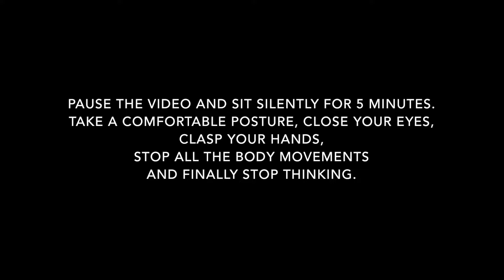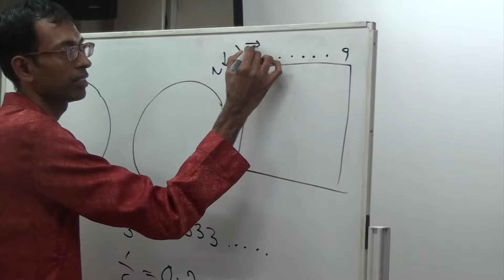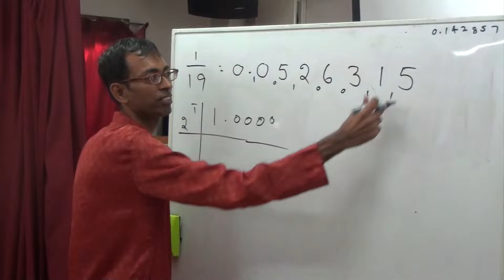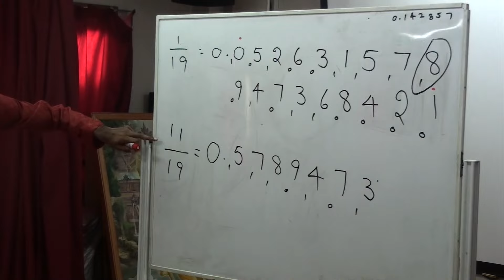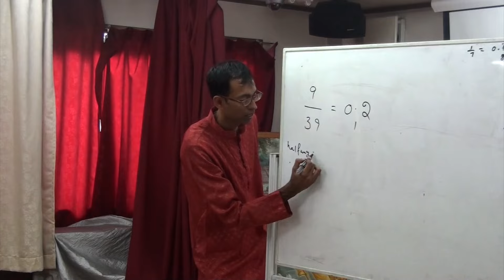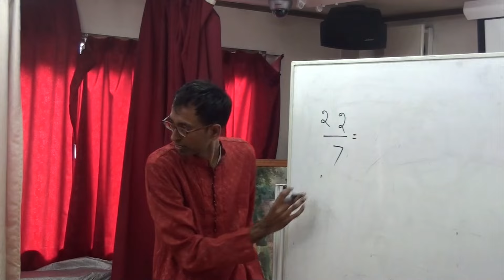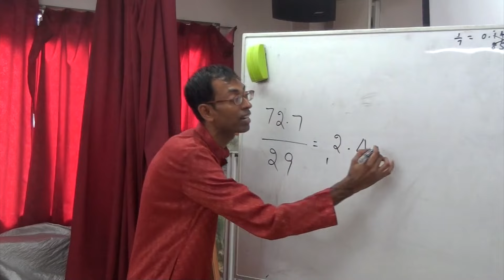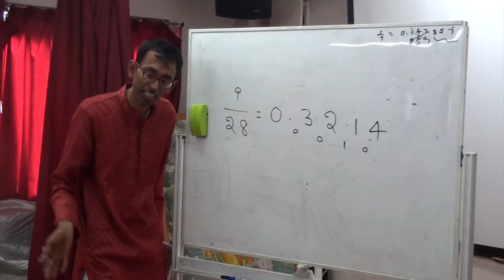Intermediate Level Class 3 : Mysteries of Rational Numbers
Homework for this Class is all the practices of Lesson 19 of the following Workbook:

Paperback:
India: